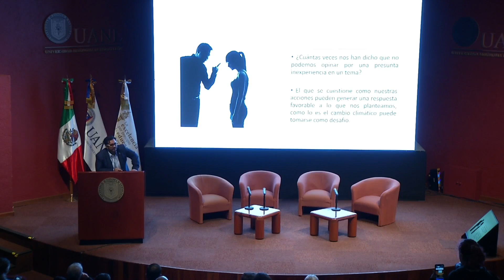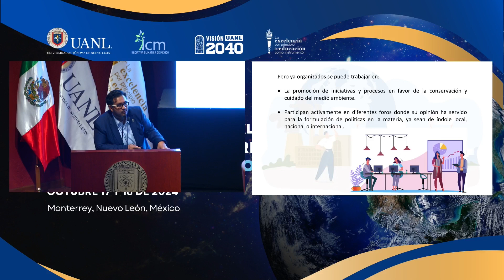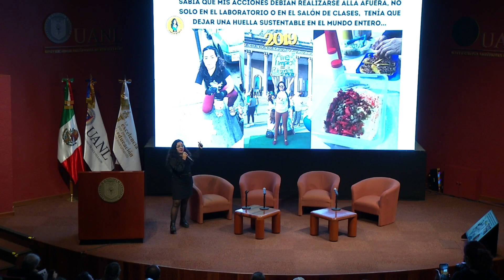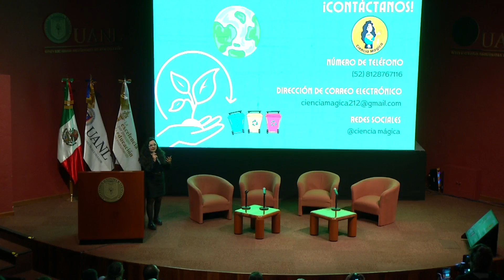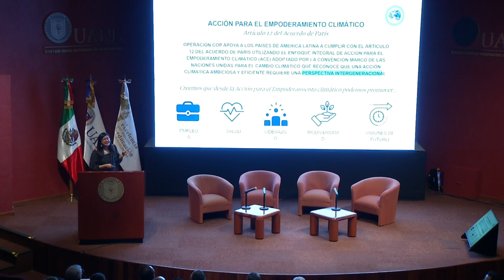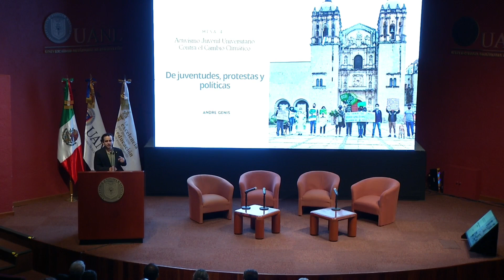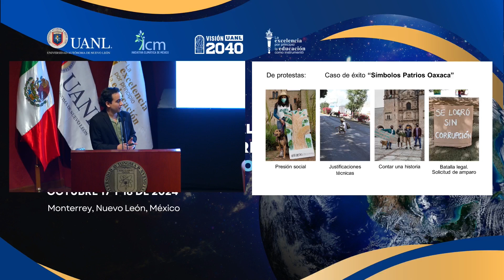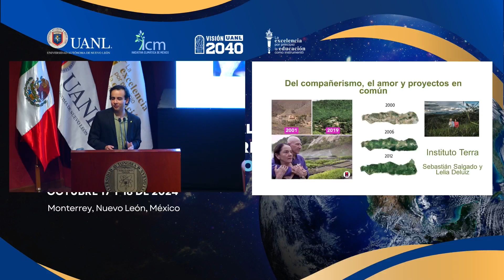Mesa 4: Activismo juvenil universitario contra el cambio climático.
Seminario Internacional Acciones Universitarias para la Mitigación del Cambio Climático